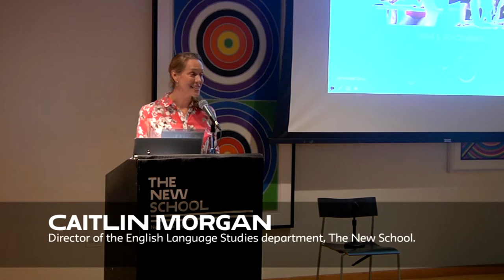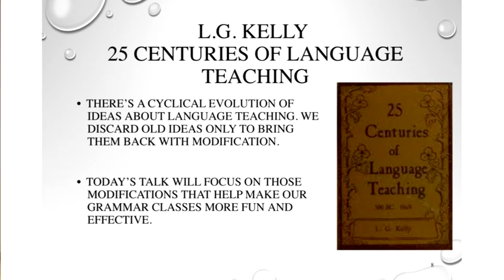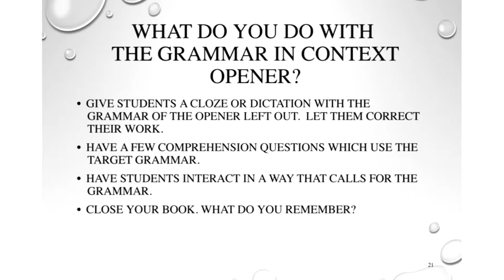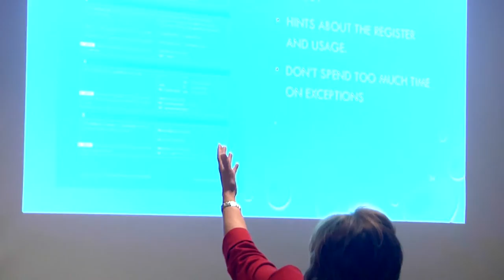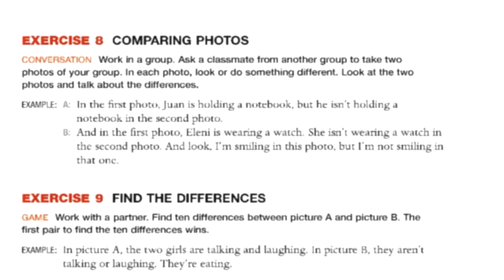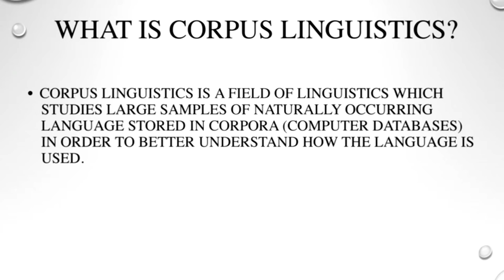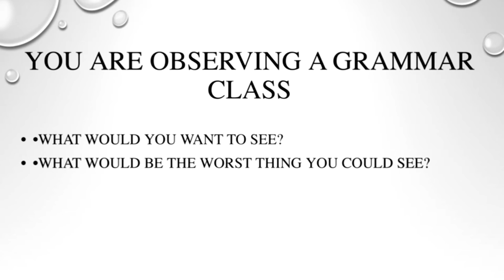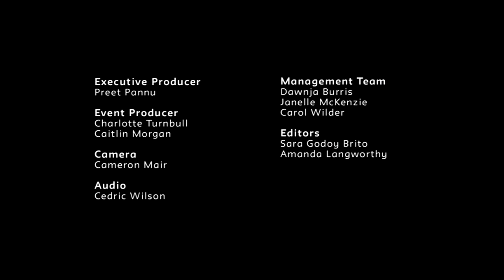Making Grammar Classes more Effective, Engaging, and Instructive with Irene Schoenberg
We aim to teach grammar in context, to incorporate corpus linguistics findings, to offer a lot of guided practice, and to get students to use the target grammar in open-ended ways. This session will take a critical look at today's ideas and present practical ways to make them work more effectively in your classes.

Irene E. Schoenberg has taught ESL for over two decades at Hunter College's International English Language Institute. She holds a Master's Degree from Columbia University. She has trained ESL and EFL teachers at the New School University, Columbia University's Teacher's College, and Hunter College's English Language Institute.

Ms. Schoenberg is the author of Talk about Trivia, Speaking of Values 1, Topics from A to Z, 1 and 2, Focus on Grammar 2. She is a co-author of Focus on Grammar 1, the True colors series, and Future 1 and Future 3.

Location: Wollman Hall, Eugene Lang College
February 2, 2017 at 12:00AM